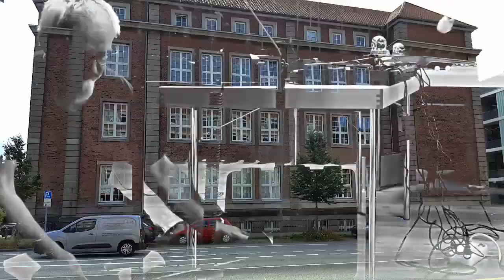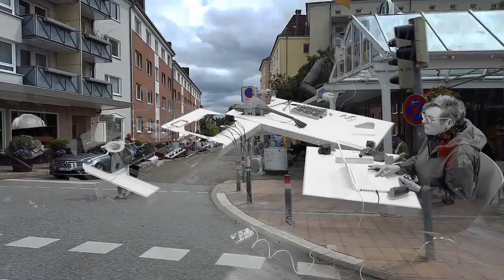Res Cogitans #4. Modin & Co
Res Cogitans #4. Nu Avantgarde-Jazz.

04_Res Cogitans_4:42

Так как старая эффективная идеология сдохла лет тридцать назад, у неё появился заменитель сектанской корпоративности, причём везде, где требуется абсолютное повиновение абсурдам, политкорректности и подражанию престижности, а так же шаблонному эмоциональному насилию с двойным и тройным посылом, которое раздубляется в любой сфере жизни, ведь не секрет как из жертвы семейного или социального абьюза и газлайтинга образуются разнообразные  насильники/цы, например и в официальном искусстве успешно втюхивающему уже лет десять эстетизацию мусора в разных формах, за которой лезет из всех щелей андрофаговская интер-корпоративность энерготоргашей, уже утверждающие влияние законного абьюза не только в военно-экономических и социальных конфликтах, но и усиленнее на фундаментальные отношения мещанских счастливцев, мимолётно блаженствуюших от карнавально медийных иллюзорностей и спортивно-травматичных доблестей, дабы поменьше становились занудами резонирующими только болячками и проблемами, тем не менее, снявши кожу по небесам не плачут.